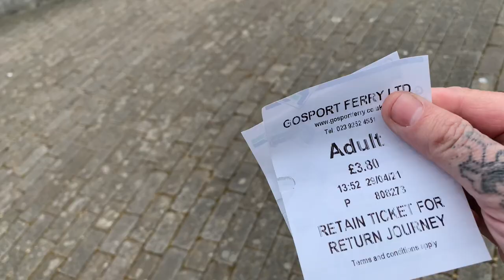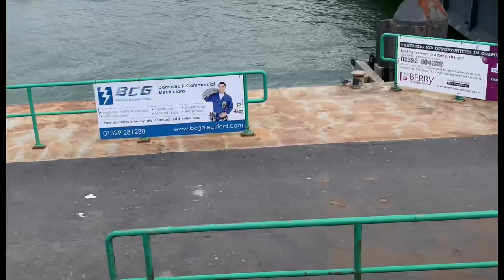Riding The Gosport Ferry 2021 | HMS Queen Elizabeth | HMS Warrior | Gosport, Portsmouth U.K. 🇬🇧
The Gosport Ferry is a ferry service operating between Gosport and Portsmouth in Hampshire, southern England. It is currently operated by Gosport Ferry Ltd, a subsidiary of the Portsmouth Harbour Ferry Company Ltd, itself a wholly owned subsidiary of FIH group plc.

The company that currently operates the Gosport ferry was created in 1883 as the Port of Portsmouth Steam Launch & Towing Company, making it one of the longest serving ferry services in the UK.[1] In 1963, it took over the Gosport & Portsea Watermen's Steam Launch Company, founded in 1875 by the Watermen, who had operated ferries on the route for centuries. These Watermen had enjoyed protected rights between 1603 and 1840, limiting operation of ferries on the route to Gosport residents.

In 1840, a steam operated chain ferry was introduced,[2] to a design similar to that already in use at Woolston. The chain ferry ceased operation in 1959.[2]

Upon the takeover in 1963, the company changed its name to the Portsmouth Harbour Ferry Company (plc since 2001).[1] In addition to Gosport Ferries Ltd and other related interests, PHFC also owns Clarence Marine Engineering Ltd, which provides maintenance services for the ferries as well as general marine engineering services. Gosport Ferries Ltd was incorporated in 1988, registered company 2254382;[3] Clarence Marine Engineering was incorporated in 1987, registered company 2139067.[4] Both are non-trading companies whose registered office is located in South Street, Gosport, head offices for the Gosport Ferry Ltd plc, registered company 18751.[5]

In 2004, Falkand Islands Holdings completed a hostile takeover with a value of £7.5 million. The takeover was met with controversy as it was believed that a single shareholder would cut investment and raise fares.[6] On 10 December the Falkland Island Company released a statement announcing it had over 51% of the total shares and setting out the terms for the purchase of the rest.[7] In 2016, Falkland Islands Holdings changed its name to FIH group.

Facebook: Fantasma House Paranormal